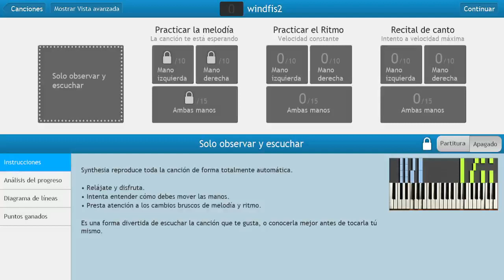The legend of zelda link´s awakening the ballad of the wind fish synthesia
i did the ballad of the wind fish from tloz link´s awakening on synthesia.